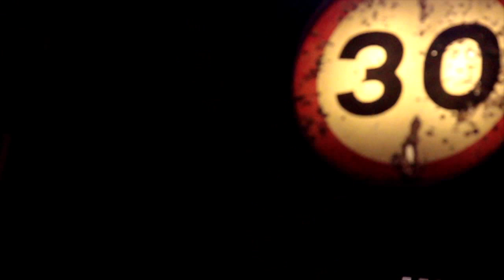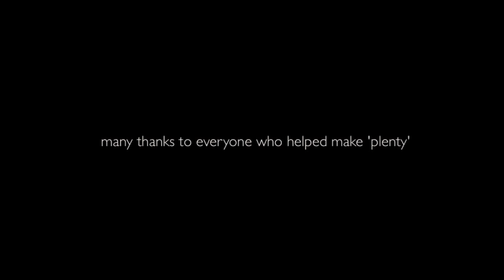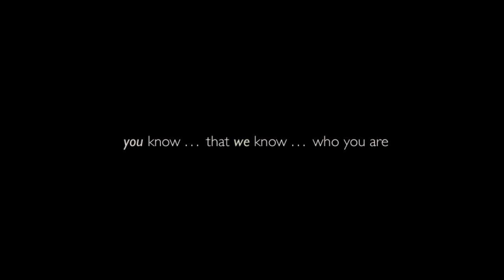Red Box - Hearts Beat The Same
A bubbly, home-brewed diary of events, concerts and off-stage shenanigans with British group Red Box. Dip in, the water's lovely.